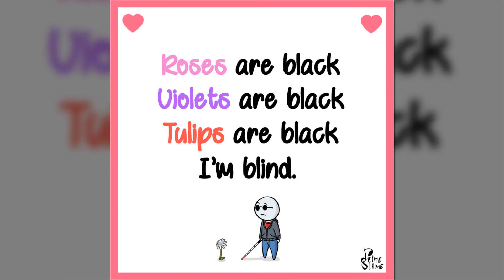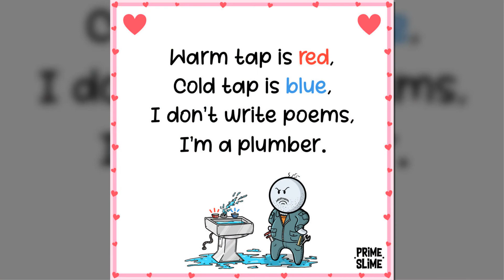Absurd Comics With Surprising Endings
Some things should not be made fun of, which makes it just that much more fun - with the help of dark humor, we’re able to get through a tragic situation with some laughter. Every day, more and more talented creators make dark humor comics to lighten up our days, and the “Prime Slime” artist duo is no exception.
The French artists use fairy tales, historical facts, and daily situations for inspiration and turn them into “lively comic strips with good tastes of absurdity and black humor,” as it says in “Prime Slime’s” Instagram bio.